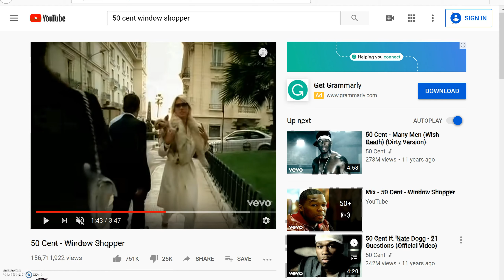Cuban Cigar Cohiba $400 Robert Hutchinson